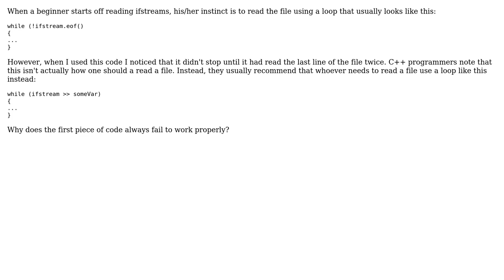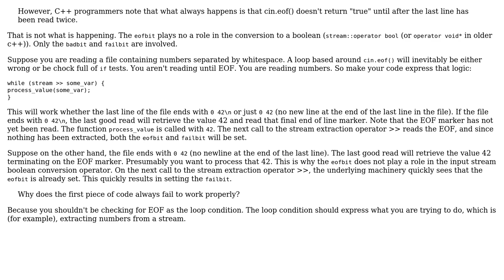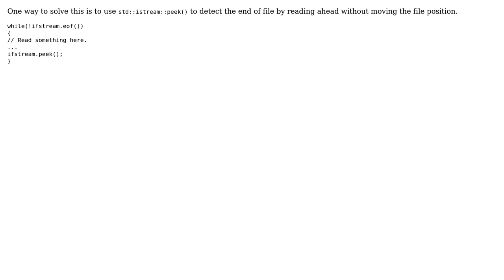Why does ifstream.eof() not return TRUE after reading the last line of a file? (3 Solutions!!)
Why does ifstream.eof() not return TRUE after reading the last line of a file?

With thanks & praise to God, and with thanks to the many people who have made this project possible! | Content (except music & images) licensed under CC BY-SA | Music | Images & others | With thanks to user user382985 user moonman239 user lennon310 user David Hammen user Bart van Ingen Schenau and the Stack Exchange Network Trademarks are property of their respective owners. You are responsible for your own actions.